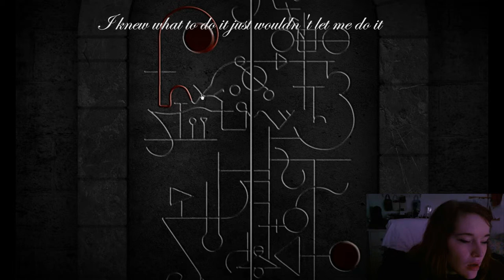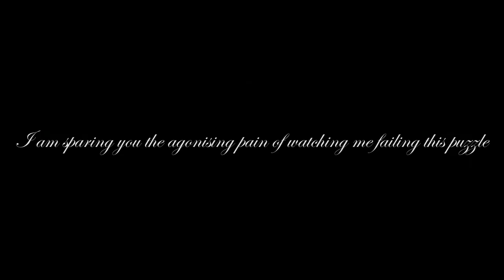Real Horror Stories Episode 4 FINAL EPISODE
Hey everyone I´m back!
Sorry for the late video but I hope you enjoy it!